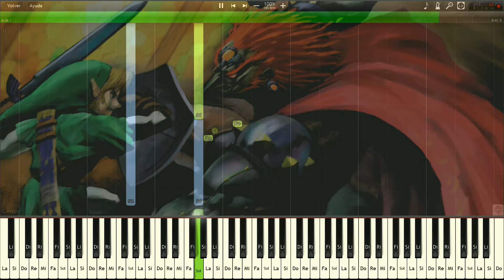THE LEGEND OF ZELDA OCARINA OF TIME ~ POTION SHOP